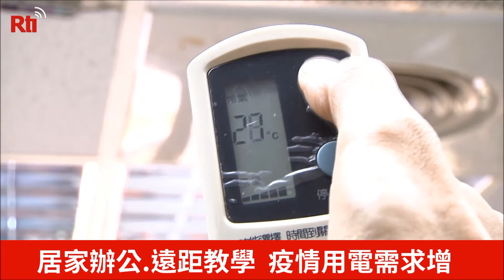在宅勤務、オンライン授業…台湾、電力需給逼迫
新型コロナウイルスの影響で、在宅勤務、オンライン授業など家にいる人が増え、台湾の電気消費量が急増し、電力の需給がひっ迫している。
国立清華大学原子科学院の李敏・院長は、「今後6年間に、台湾の発電設備の設備容量が増えなければ、2026年の5月から9月の夜には、電力不足で電力制限が実施される可能性がある」と分析しました。
電力不足の解消を図り、政府は再生可能エネルギーの発展に力を入れている。2025年に、天然ガスによる火力発電を主力の発電方法にし、発電量を全体の50％に、その他、風力、地熱、太陽光など、再生可能エネルギーによる発電量を20％に引き上げ、原子力発電の発電量を1％に減少することを目指している。